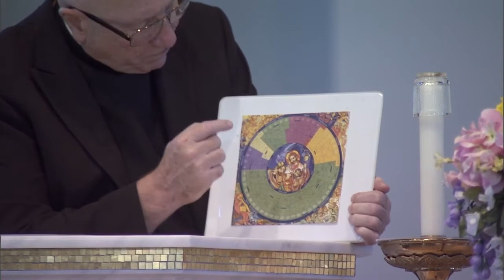Episode 1: "The Great Sunday" - Easter Season Video Series with Fr. Ken Metz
Holy Week and Lenten Series with Fr. Ken Metz! - All Souls Catholic Parish, Sanford, FL
Join Fr. Ken Metz for the Easter Season Series presented by All Souls Catholic Church, Sanford, FL.  This fascinating Easter Season video series will inform, inspire, and involve you in your faith like never before! You'll be amazed about the enduring Church characters, inspiring stories, little known history, and origins of the customs that shape our lives. If you think you've heard it before - don't bet on it! You've got to watch Fr. Ken as he reveals all you never knew about the most important season in the Catholic Church.

Episode 1: "The Great Sunday"
Question: How many Sundays are there in the Easter Season - don't answer too quickly because you'll be surprised to learn the answer. What's different about the Church Calendar and what does it look like? What are the Seasons of the Calendar centered on? What's missing from Sunday Mass when we're not there? Watch this short video to learn the answers to these questions, and to dive deeper into your faith during this greatest of all the Christian Seasons!